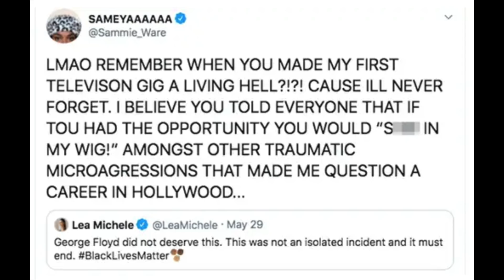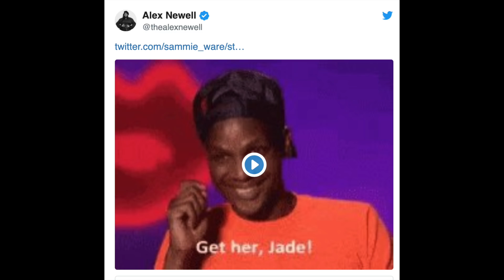LEA MICHELE EXP0SED! RACI$T TO BLACK WOMEN??